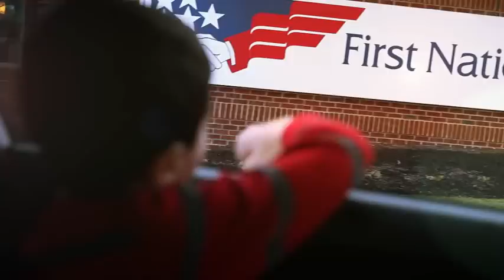First National Bank Commercial Debit Card